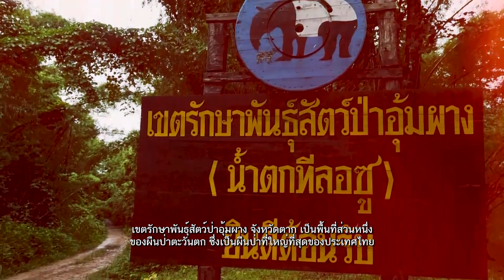ที่สุด Ep.31 เขตรักษาพันธุ์สัตว์ป่าอุ้มผาง น้ำตกที่ใหญ่และสวยที่สุดในประเทศ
เขตรักษาพันธุ์สัตว์ป่าอุ้มผาง จังหวัดตาก เป็นพื้นที่ส่วนหนึ่งของผืนป่าตะวันตก ซึ่งเป็นผืนป่าที่ใหญ่ที่สุดของประเทศไทย มีความสำคัญอย่างยิ่งด้านความหลากหลายทางชีวภาพ และเป็นที่ตั้งของ “น้ำตกทีลอซู” น้ำตกภูเขาหินปูนที่มีความสูงประมาณ 300 เมตร ความกว้างตามแนวลาดเอียงประมาณ 500 เมตร

ทีหล่อชู เป็นภาษากะเหรี่ยง หมายความว่า "น้ำตกดำ" เป็นต้นกำเนิดของแม่น้ำแม่กลอง ซึ่งห้วยแม่กลองไหลลงเขื่อนศรีนครินทร์ จังหวัดกาญจนบุรี รวมเป็นแม่น้ำแควใหญ่ และไหลรวมเป็นแม่น้ำแม่กลอง ลงสู่ทะเลอ่าวไทย นักท่องเที่ยวสามารถเข้าชมน้ำตกทีลอซู ผ่านเส้นทางศึกษาธรรมชาติ ระยะทาง 1.5 กิโลเมตร และล่องเรือยาง ระยะทาง 13 กิโลเมตร

และด้วยความอุดมสมบูรณ์ของผืนป่า และสายน้ำอันยิ่งใหญ่ กลายงดงามของธรรมชาติ จึงทำให้ “น้ำตกทีลอซู” เป็นน้ำตกขนาดใหญ่ และสวยงามที่สุดของประเทศไทย และเป็นอันดับที่ 6 ของเอเชียตะวันออกเฉียงใต้